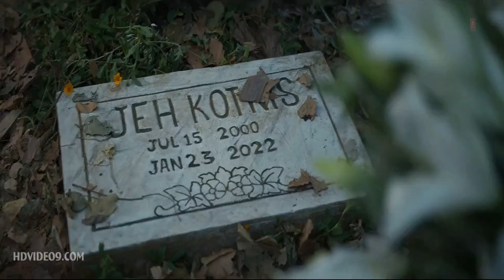OONCHI OONCHI DEEWAREIN: yaariyan 2 | Meezan, Anaswara | Arjit , Manan | Radikha , Vinay | Bhushan k